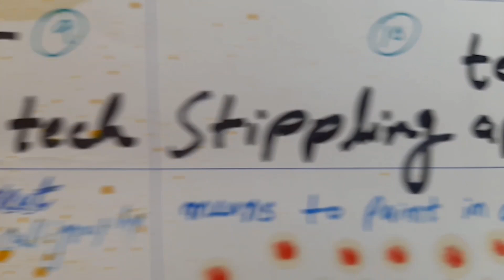painting application techniques by saimaashfaq for bignners,class no#43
Islamic Calligraphy is a representation of intellectual and artistic heritage of a mature society. It is rooted from taste of types of muslims. All educated and intellects refers islamic calligraphy as a great skill and expression.Lahore born SAIMA ASHFAQ from NCA is most noted female calligraphist of Pakistan, who has a long list of trailing exhibitions in her name not only in Pakistan but also abroad. Her magnificent play of colour and experimental work has earned her a rank as a leading calligraphist internationally. She has experimented vastly, from treating oil colours to give them an antique look to painting and all her trials have put forth a new trend. Art is absorbed in Saima’s very roots. Her last solo exhibition “RANG-O-HARF in Ejaz Art Gallery, Lahore distinguished & took her to the pinnacle of top female calligraphic artist of Pakistan. She has also won several national and international calligraphic awards.islamiccalligraphy islamicart islamic calligraphy art arabiccalligraphy islam islamicquotes arabic allah islamicreminders arabicart kaligrafi quran calligraphyart #